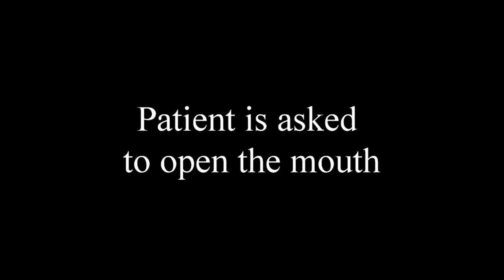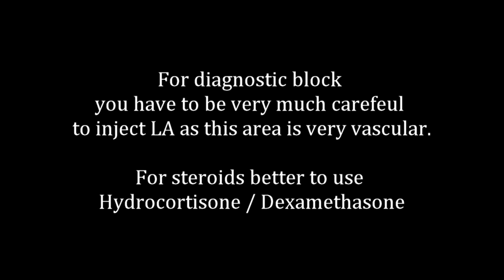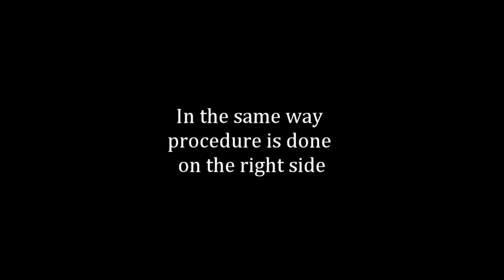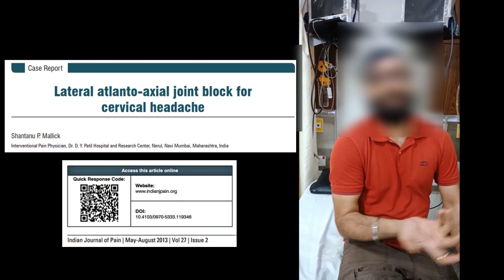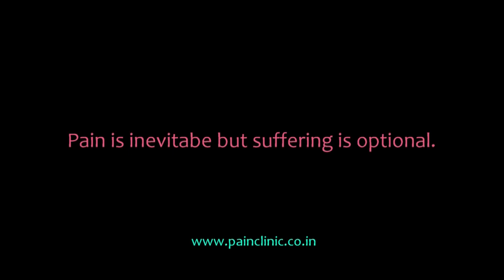PRP Therapy at C1-C2 joint (? Cervical instability) by Dr. Shantanu Mallick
Platelet Rich Plasma Therapy at cervical facet joints and surrounding soft tissue is a good alternative to surgery for cervical instability due to whiplash injury.
For more detail:
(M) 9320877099